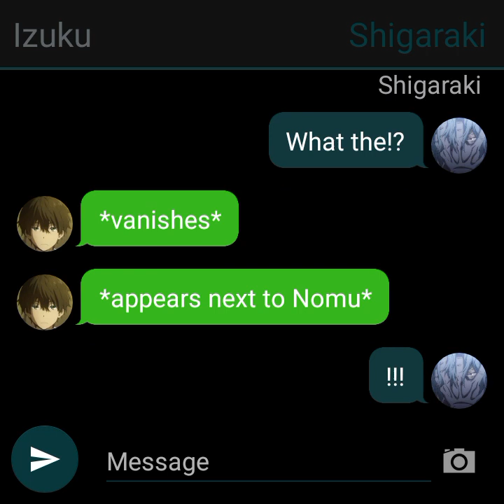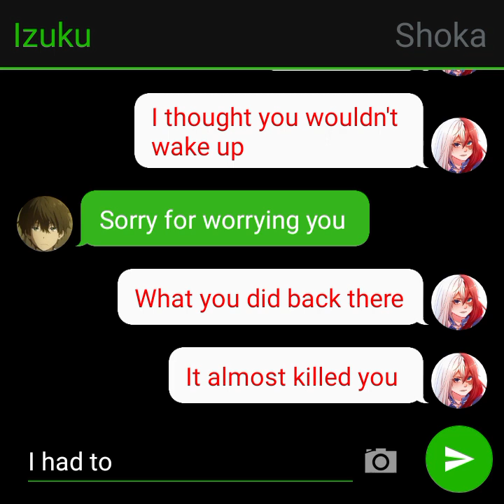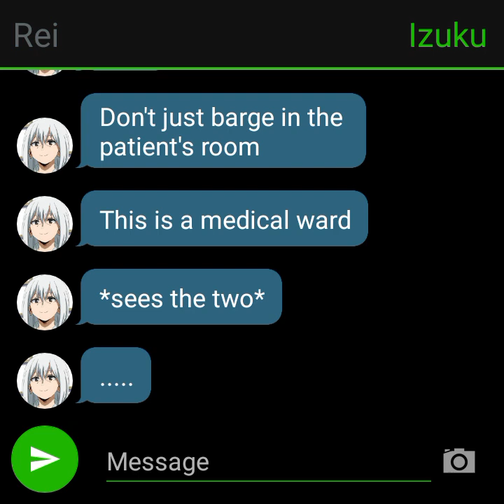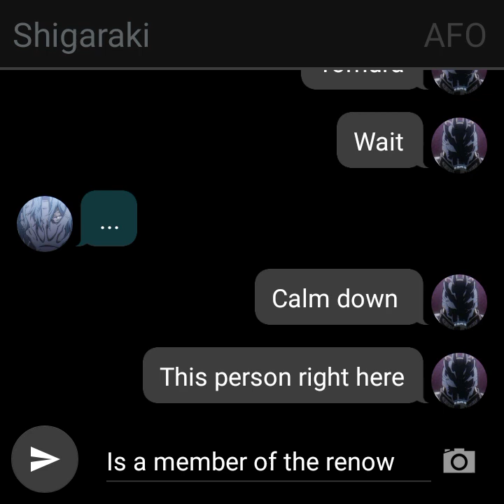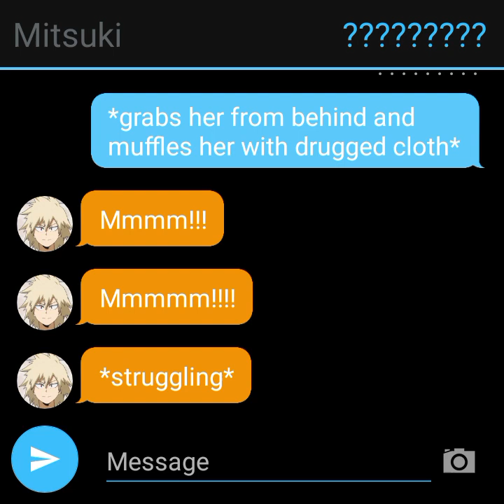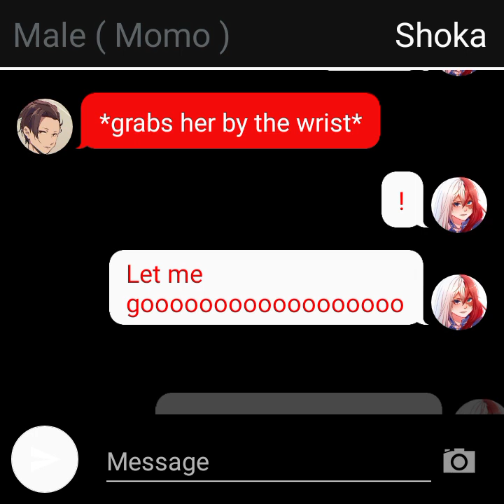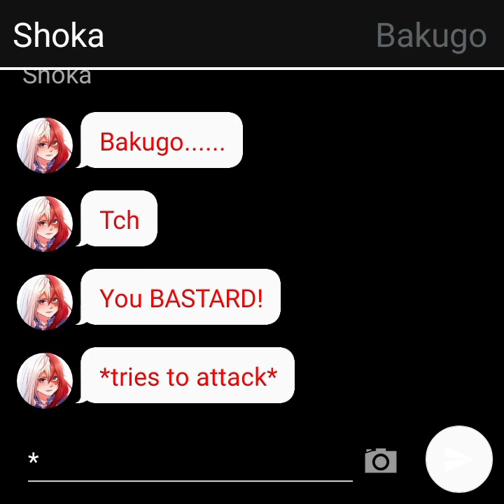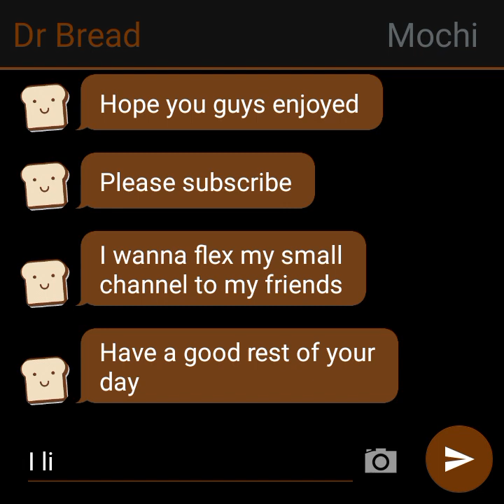Elemental Deku part 10 | A Promise + A deal with AFO